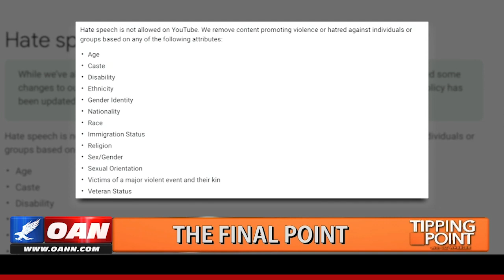What you need to know about YouTube demonetizing Steven Crowder